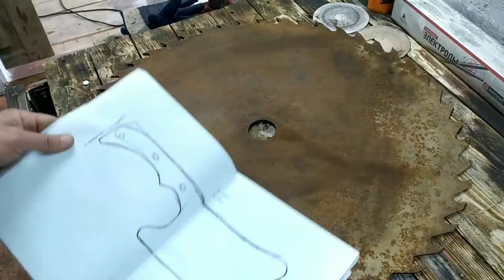ШИКАРНАЯ ИДЕЯ из старого диска! 100% пользы от ненужных вещей!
КЛАССНАЯ и ПРОСТАЯ ИДЕЯ из старого диска! Мегаполезная самоделка своими руками!! Для гаража!
В этом видео я вам покажу как я из старого диска сделал очень классный топорик!

Внимание!!! Данная самоделка размещена исключительно в ознакомительных целях.
Запрещено создание и применение в качестве холодного оружия, согласно ст223.4 УК РФ грозит лишение свободы до двух лет!